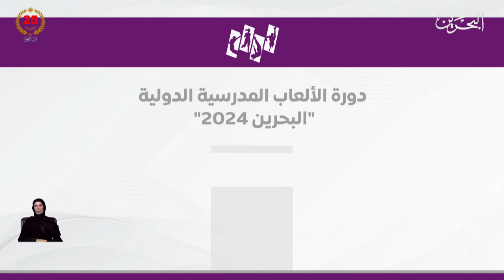الأخبار: كجزء من فعاليات دورة الألعاب المدرسية ليلة الأمم تجمع ثقافات العالم وتقرب الشعوب في البحرين